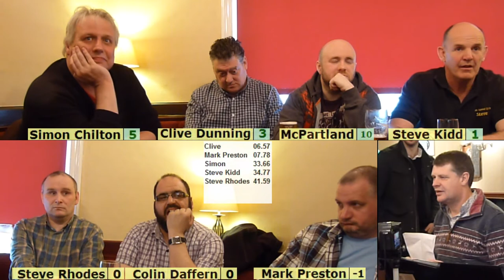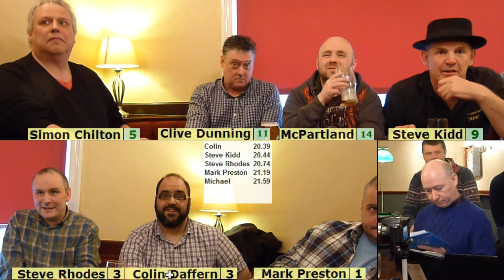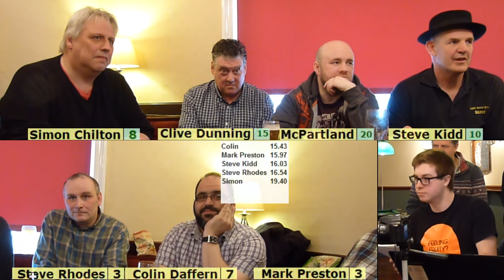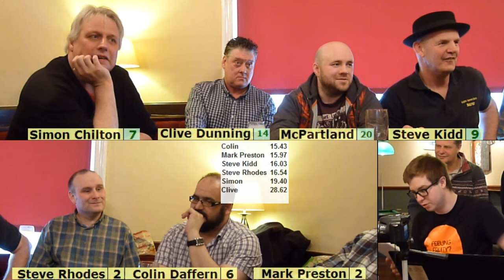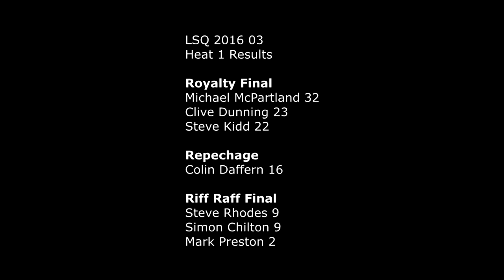LSQ 2016 03 01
LightSpeed Quiz 2016 Tournament 2 North West Championship
from The Eagle, Rochdale
Tilt number 1
Hosted by Frazer Lees, Tony Walmsley, Mike Lees and Steve Childs

The first of two qualifying tilts, 7 players, the top three making the Royal Final, the 4th placed player qualifying for a repechage for the finals, and the bottom 3 going into the plate, or Riff-Raff final.